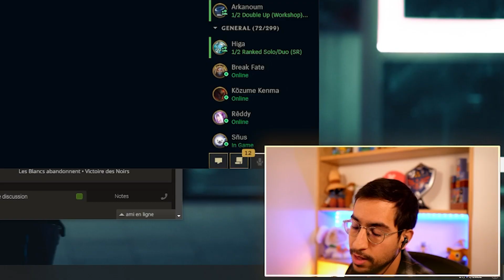STAGE 2-3 = GAME FINITO ?! (la game parfaite) TFT 7.5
Renforce ta concentration en jeu avec mon partenaire LevlUp , économise 15% avec le code IMSOFRESH